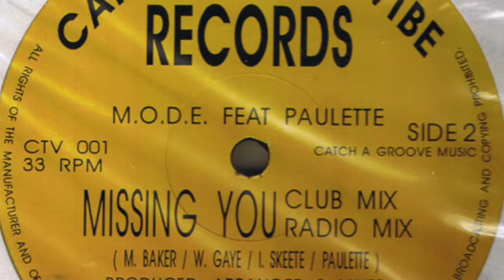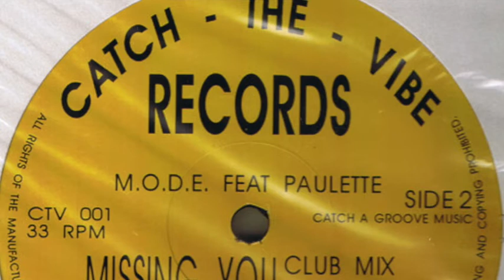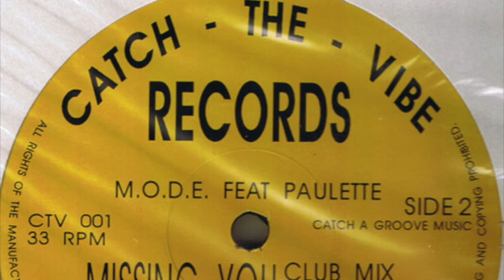M.O.D.E. ‎– Missing You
Label: Catch The Vibe ‎– CTV 001
Country: UK
Released: 1990